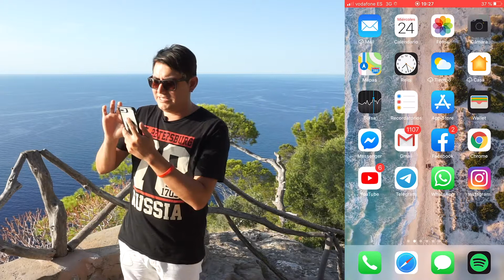5 TIPS para MEJORAR tus FOTOS con el MÓVIL 📸 📲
En este vídeo te enseño 5 trucos para mejorar tus fotos con el móvil.

El equipo que utilizo:

CÁMARAS:

Sony 7III
Sony 7RII
Sony a5100

OBJETIVOS:

Sony 24/70 2.8GM
Sony 70/200 f4
Sony 35mm 1.8
Sony 85mm 1.8
Samyang 14mm 1.8

DRONES:

Mavic pro 2
Mavic mini 2

ESTABILIZADOR:

Zhiyun crane
Zhiyun crane 2

MICRÓFONOS:

Zoom H1n
Rode videomic pro

TARJETAS SD:

Sandisk 128 gb

LUCES:

Aputure rgb
Godox sl60
Luz portatil para eventos